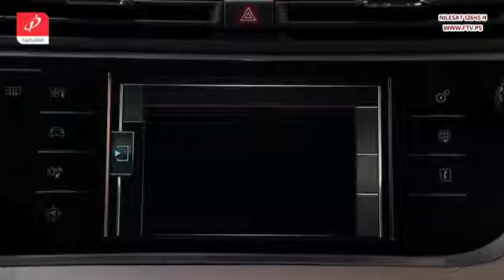اوتومبيل الحلقة 7